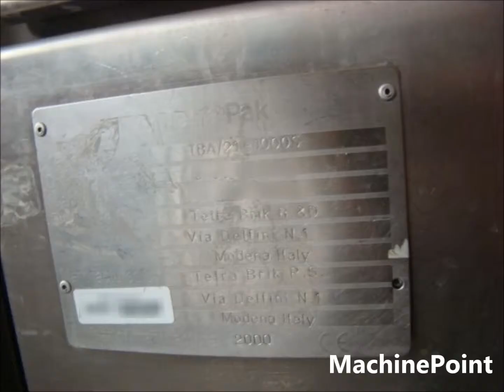TETRA PAK TBA 21 1000 Slim Tetra Pak filling machine second hand machine MachinePoint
█►Do you want to see other machines like this one?

Líneas de llenado Tetra Pak maquina segunda mano, Tetra Pak Filling Line used machinery, Tetra-Pak-Abfüllanlage Gebrauchtmaschinen, Ligne de remplissage Tetra Pak Machine d'occasion, Linee di riempimento Tetra Pak macchina di seconda mano, Розлива Тетра Пак бывшее в употреблении оборудование, Linia Tetra Pak maszyny z drugiej reki, Tetra Pak Dolum Hattı--Tetra Pak dolum Kullanılmış makine, Tetra Pak töltősor Használt gép, Tetra Pak plnící linka Použitý Stroj